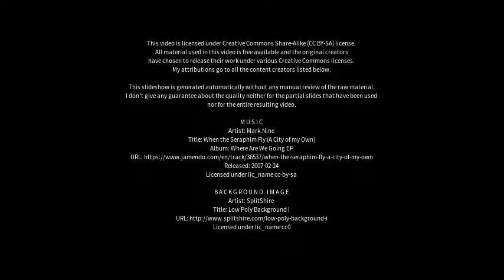Best places to visit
Best places to visit - Kronberg im Taunus (Germany) Best places to visit - Slideshows from all over the world - City trips, nature pictures, etc.